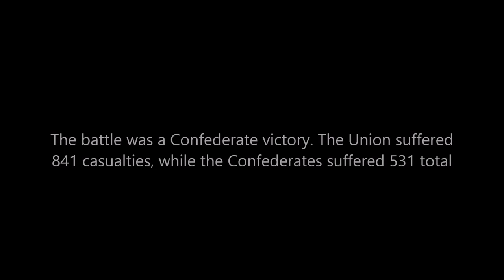Battle of New Market - May 15, 1864 (American Civil War)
Empire: Total War - ACW v3.6 mod - Warpath Campaign/Zone of Recruitment included

"Put the boys in, and may God forgive me for the order..." – Major General John C. Breckinridge at the Battle of New Market.

In conjunction with his Spring offensive, Lt. Gen. U.S. Grant ordered Maj. Gen. Franz Sigel to move up the Shenandoah Valley along the Valley Pike with 10,000 men to destroy the railroad and canal complex at Lynchburg. At New Market on the 15th, Sigel was attacked by a makeshift Confederate army of about 4,100 men commanded by Maj. Gen. John C. Breckinridge. At a crucial point, a key Union battery was withdrawn from the line to replenish its ammunition, leaving a weakness that Breckinridge was quick to exploit. He ordered his entire force forward, and Sigel’s stubborn defense collapsed. Threatened by the Confederate cavalry on his left flank and rear, Sigel ordered a general withdrawal burning the North Fork bridge behind him.  Sigel retreated down the Valley to Strasburg and was soon replaced by Maj. Gen. David Hunter.